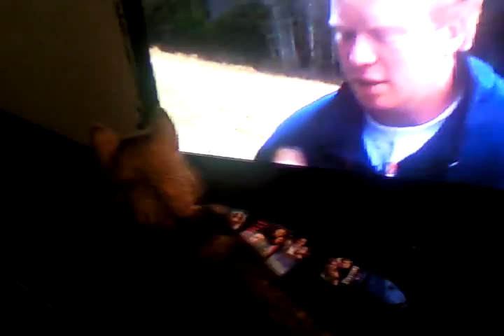Alaskan Malamute - Phoenix watching one of her own breed on television